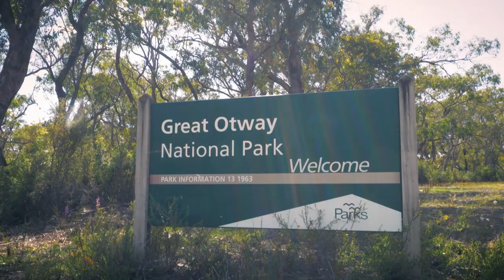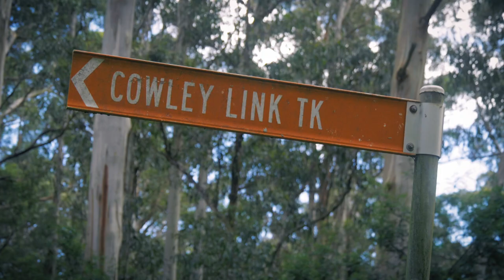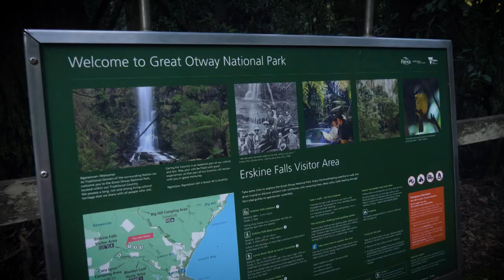Mud Holes and Big Rutted Hills - Escape to the Otways!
We escape to Otway National Park in this week's Life Off Road. Tackling mud holes, rutted hill climbs, and putting out fires.

Join:
Simon in his Iveco Daily 4x4
Grant from Piranha Off Road Products in his Toyota Hilux
Pete from RoadSafe 4WD in his Nissan Narvara
Matt from Narva in his Ford Ranger
David from VRS/RidePro in his LDV T60